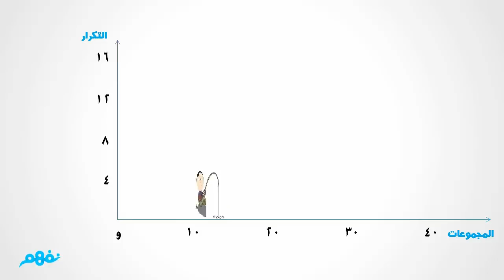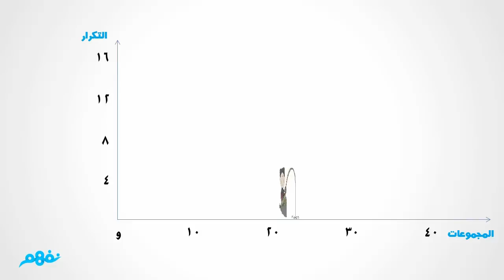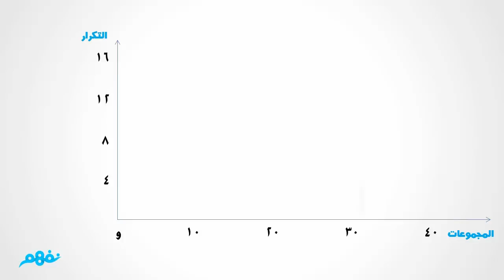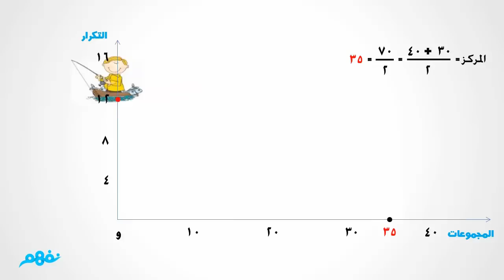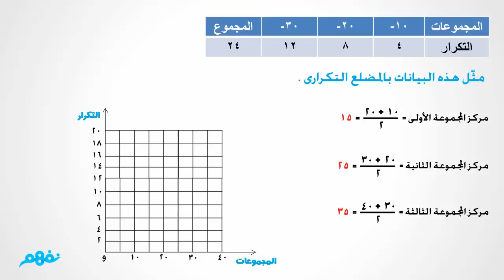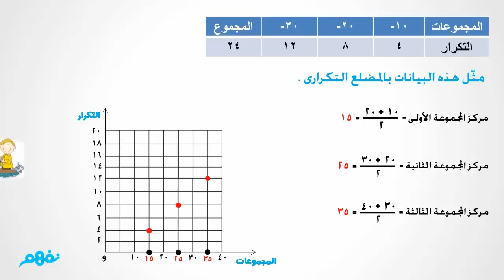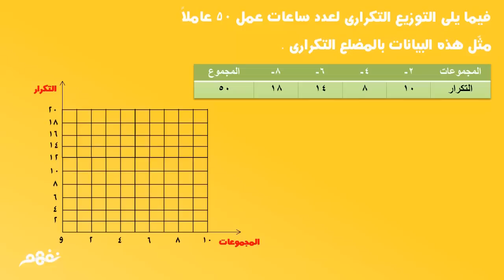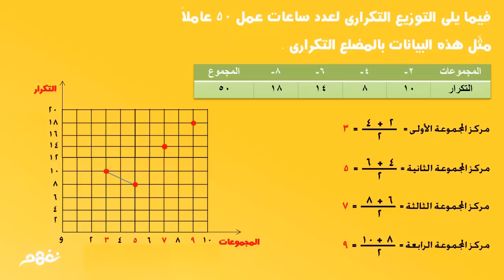تمثيل البيانات بالمضلع التكراري - رياضيات - للصف الخامس الإبتدائي - موقع نفهم - موقع نفهم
تمثيل البيانات بالمضلع التكراري  -   رياضيات  -  للصف الخامس الإبتدائي